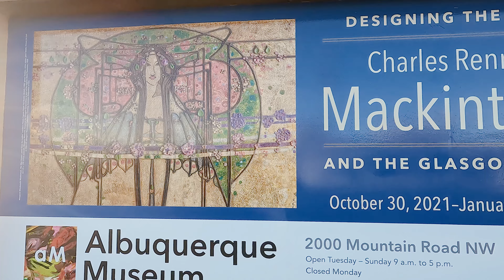Autumn in Albuquerque New Mexico, Old Town. Virtual run, cinematic walking tour at sunrise 4K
Autumn in Albuquerque New Mexico, Old Town during spectacular sunrise and peak foliage.  I got lucky again! I didn't even realize that in November the leaves are still on the trees in New Mexico.  I hope you'll enjoy the stunning visuals as treadmill, elliptical, cycling background or just a relaxing view of the charming Old Town in Albuquerque.

It helps me to continue to produce these. It's surprisingly a lot of work.

0:00 - Intro
1:05  - Old Town
23:05 - Park
26:00 - Museum of Art
31:20 - Back to Old Town